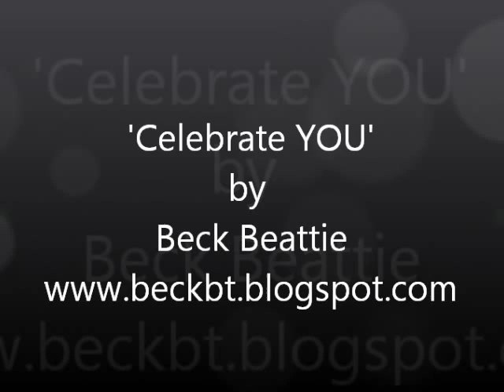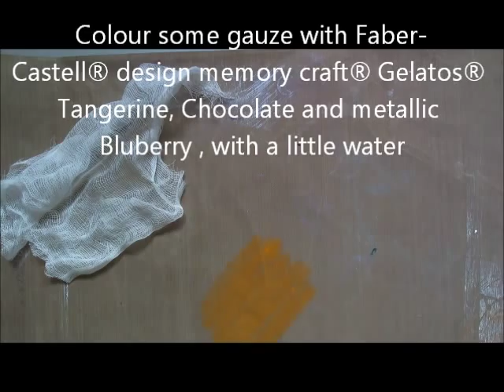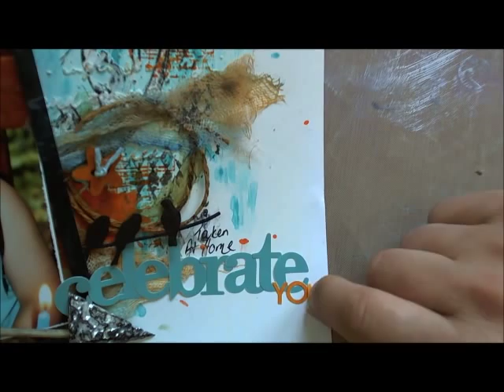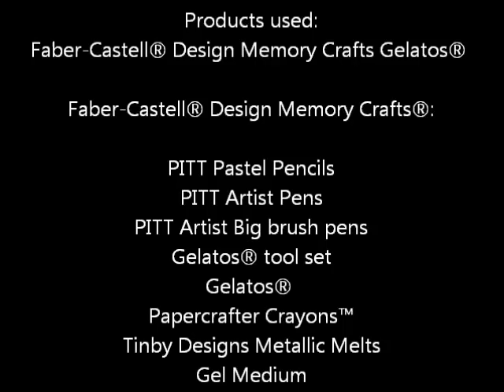Faber-Castell Design Memory Craft GDTscrapbook page by Beck BT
Faber-Castell Guest Design Team 2014